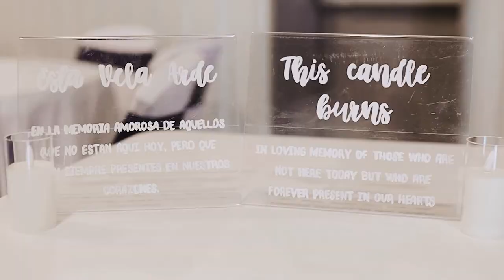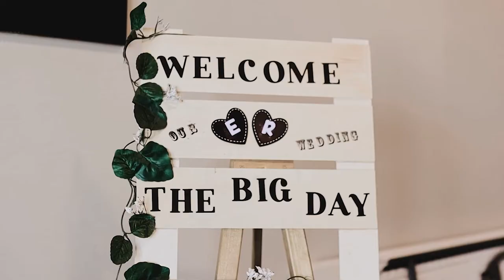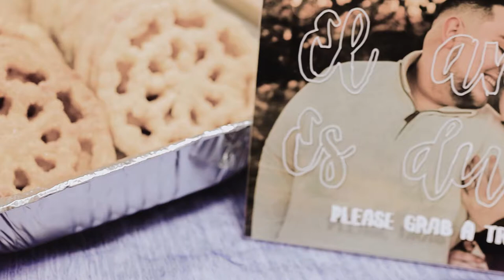Lizzi + Roberto - Wedding Film